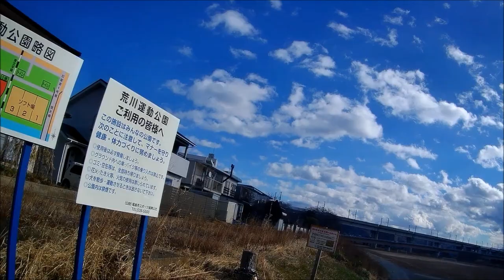20221230 Mt Shinobu, temple and Fukushima City suburbs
To the west of Fukushima City are the Azuma Mountains, dominated by the stratovolcano, Mount Azuma.

Cycling here is amazing: good roads, little traffic, mountains and rivers.

This is Henshoin Temple QFCC+QP Fukushima